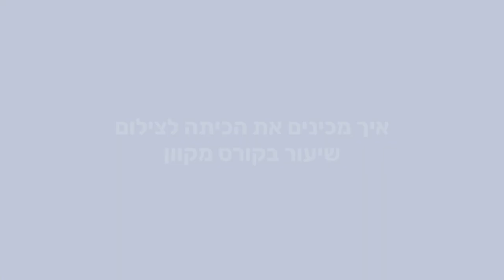איך לצלם קורס דיגיטלי? כל הטיפים להפקה וצילום קורסים - YEDA COLLEGE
אז איך מכינים את הכיתה לצילום שיעור בקורס דיגיטלי? בסרטון הבא נציג בפניכם מספר המלצות שיסייעו לכם בצילום איכותי ומקצועי של הקורסים המקוונים שלכם.
הסטת וילונות, סגירת חלונות וקביעת זווית הצילום הם רק חלק מהמרכיבים לקורס משובח שיביא כמות גדולה של פניות.

רוצים ללמוד כיצד ליצור קורס מקוון משלכם? בקרו ב
הסרטון הופק ונוצר ע"י YEDA LABS